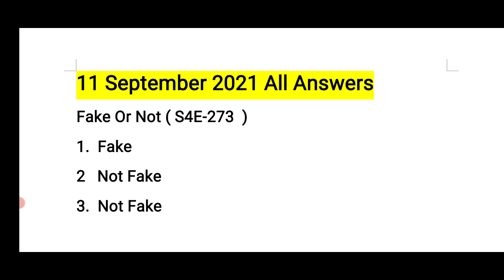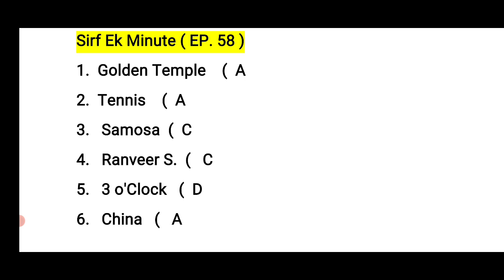Flipkart Quiz Today All Answers | 11 Sep.2021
flipkart dating aaj kal quiz
flipkart dating aaj kal quiz answer
dating aaj kal
dating aaj kal quiz
dating aaj kal flipkart
dating aaj kal quiz flipkart
dating aaj kal today answer
dating aaj kal quiz today answer
dating aaj kal today answers
dating aaj kal quiz today answers
flipkart dating aaj kal quiz today answer
flipkart dating aaj kal quiz today answers
dating aaj kal today quiz
dating aaj kal quiz today
flipkart dating
flipkart dating quiz
flipkart dating quiz today answer
flipkart dating today answer
dating today answer
dating flipkart
dating today answer
dating quiz today answer
dating answer
dating flipkart today answer